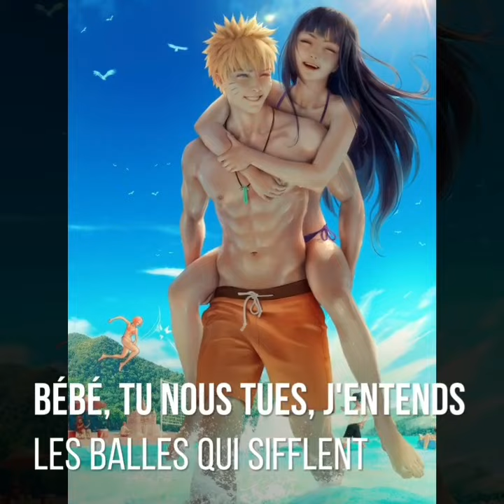Flipagram { Naruto~Hinata } (Pour Ali Uchiwa)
Bonsoir !

Voilà un flipagram qu'une personne m'a demandé de son choix, alors je l'ai fais et je n'ai pas besoin des mauvais avis si cela ne vous plaît pas 😒
C'est pour Ali Uchiwa et c'est à Sa manière dont j'ai fais.

Chanson utilisé dans cette vidéo: Joli Bébé
Chanteur: Naza & Niska

Anime: Naruto & Naruto Shippuden
Couple: Naruto x Hinata

Voilaa 💕✨